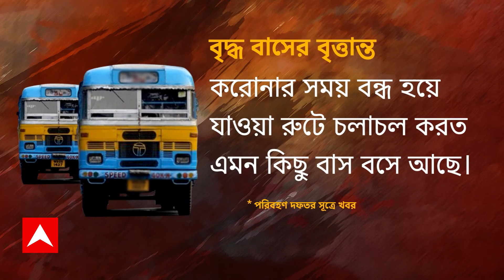Kolkata Fire: নাগেরবাজারে প্রায় ৬ ঘণ্টার চেষ্টায় আগুন কিছুটা নিয়ন্ত্রণে। ABP Ananda LIVE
West Bengal NEWS: শহরে আরও একটা অগ্নিকাণ্ড। পার্কস্ট্রিট, অ্যাক্রোপলিস মল, গার্স্টিন প্লেস, চৌবাগা, মাঠপুকুরের পর এবার নাগেরবাজার। স্থানীয় সূত্রে খবর, রাত তিনটে নাগাদ বিস্ফোরণের শব্দ পাওয়া যায়। তারপরই নাগেরবাজারের কাছে ২৯ নম্বর যশোর রোডে আইসক্রিমের কারখানায় আগুন লেগে যায়। বৃষ্টির মধ্যেই দাউদাউ করে ছড়াতে থাকে আগুন। পাশে একটি ওষুধের গোডাউন  ও গেঞ্জির কারখানায় আগুন ছড়িয়ে পড়ে। দমকলের ২০টি ইঞ্জিন প্রায় ৬ ঘণ্টার চেষ্টায় আগুন কিছুটা নিয়ন্ত্রণে আনে।  আশেপাশে একাধিক কারখানা, বসতি এলাকা রয়েছে। দ্রুত আগুন না নেভানো গেলে বড়সড় দুর্ঘটনা ঘটতে পারত, বলে আতঙ্কিত স্থানীয় বাসিন্দারা। তাঁদের একাংশের অভিযোগ, দমকল দেরি করে আসাতেই বিপত্তি বাড়ে। যদিও দমকল সূত্রে দাবি, ভোর ৩.৪০ নাগাদ আগুন লাগার খবর পেয়ে তড়িঘড়ি সেখানে পৌঁছয় ইঞ্জিন।